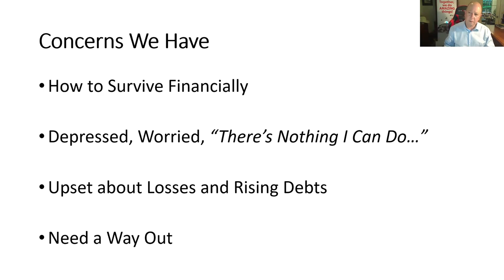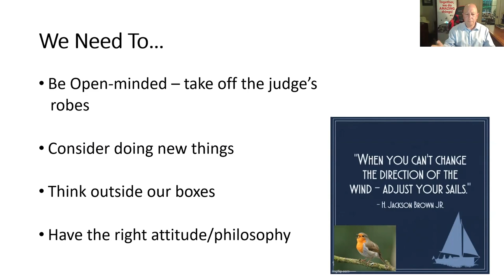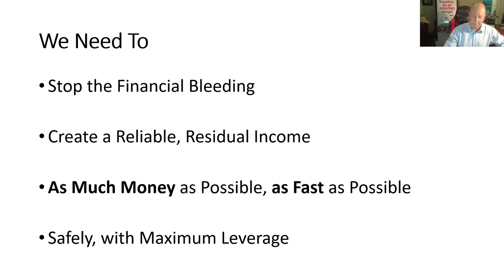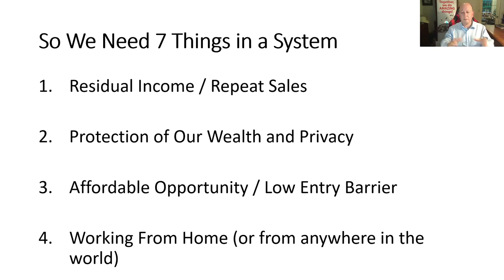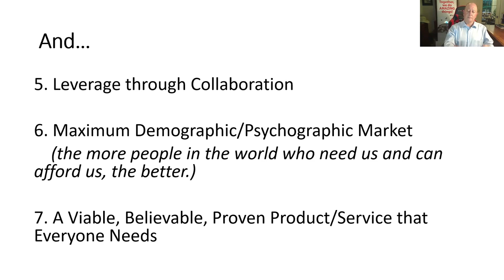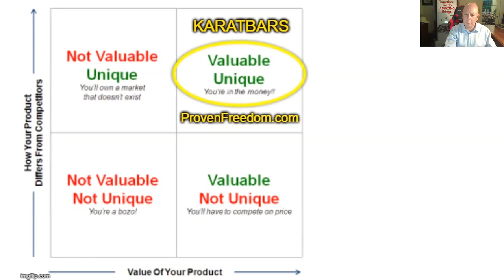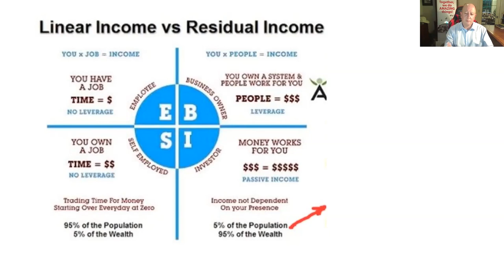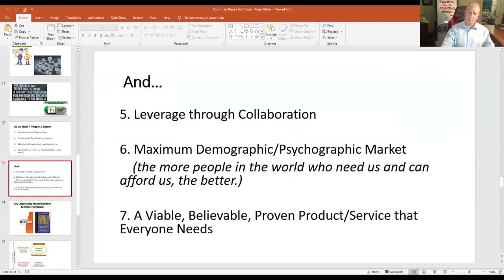Survive and thrive in the new normal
“Survive and thrive in the new normal” is for you if you’re concerned about surviving financially during this Recession/Depression, you're feeling depressed and worried and you feel like there's nothing you can do, you're upset about the losses you've incurred and the debts that are mounting up and you need a way out.
In “Survive and thrive in the new normal” Robin Elliott describes how to weather the recession, make good choices and possibly find it's a blessing in disguise. Learn how our minds can trick us or treat us in these circumstances. Observe your options: How to cope and how to flourish instead of flounder with respect to your business, your job, and your retirement/pension.

Your takeaways from “Survive and thrive in the new normal” include peace of mind with a new approach to your options, sleep well with or without your job/business and stop worrying about your debt, retirement, and pension.

Speaker’s bio
Robin Elliott has trained and coached thousands of business owners and entrepreneurs in his seminars over 33 years in Africa, Britain, Canada, and the United States. He has written 15 books and appeared on television and radio stations in Britain, Africa, and Canada. His specialty is leverage and collaboration in business.

“Survive and thrive in the new normal” was delivered at the Vancouver Business Network Meetup on April 28, 2020. Vancouver Business Network holds a Meetup every Tuesday evening in Vancouver, British Columbia, Canada. At this Meetup an expert delivers a one-hour workshop on a topic that is relevant to entrepreneurs. This workshop is recorded and made available on this channel to support entrepreneurs build better businesses.